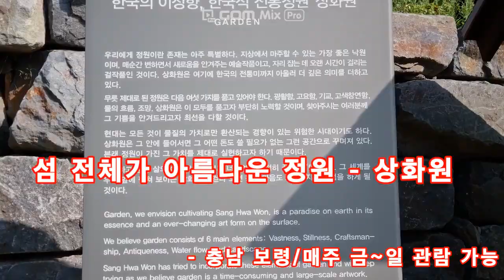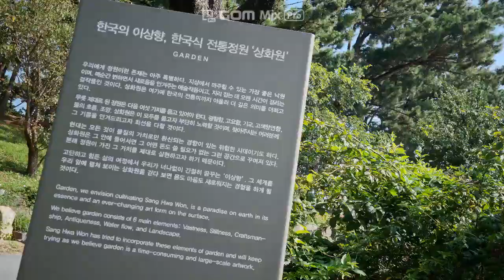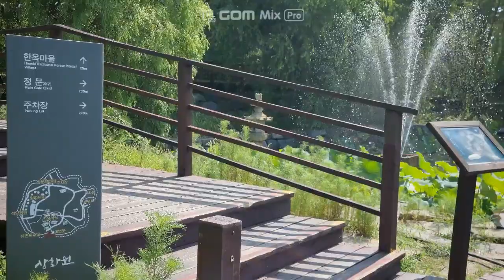죽도 상화원의 절경 / 2023 여름휴가 하일라이트/보령의 숨어있는 비경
여름이 가기 전에 지난 여름 휴가 때 담아둔 보령 상화원 영상을 편집없이
올립니다. 혹시 불편한 점이 있더라도 넓은 마음으로 봐주세요
보령의 숨의 절경이라 공유합니다.
여러분도 꼭 가 보세요~
(위치 : 충남 보령시 남포면 남포방조제로 408-52)